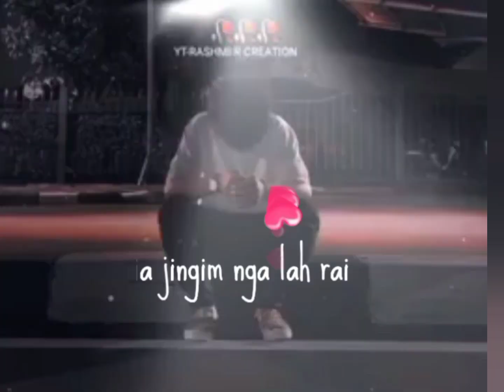ia jingim nga lah rai na duh mynsiem 😔(khasi status)